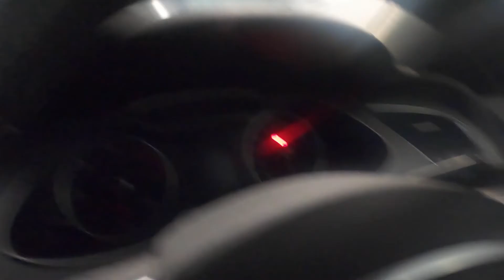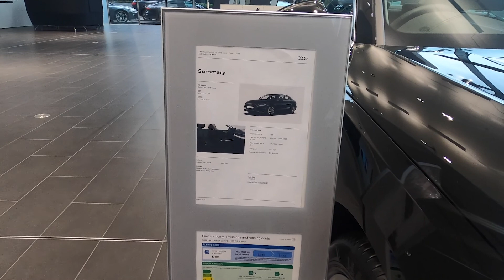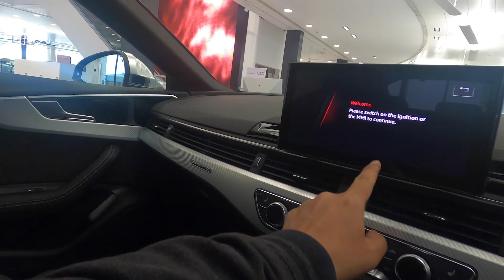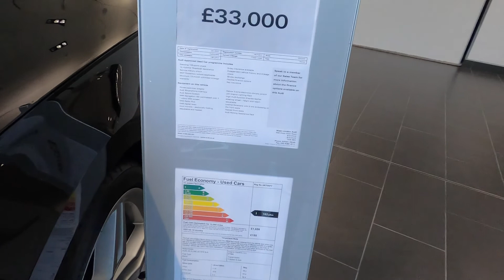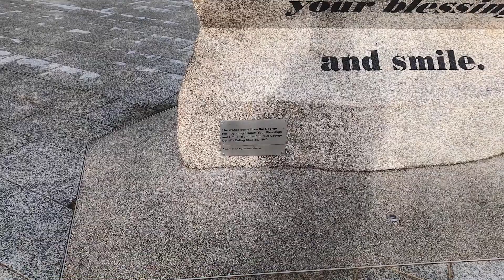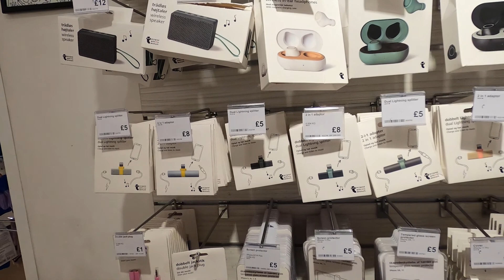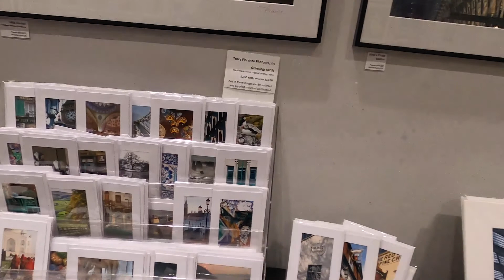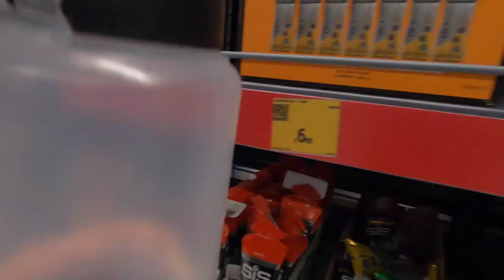Audi (Brentford) & MOT of my Car Thursday 24th February 2022.